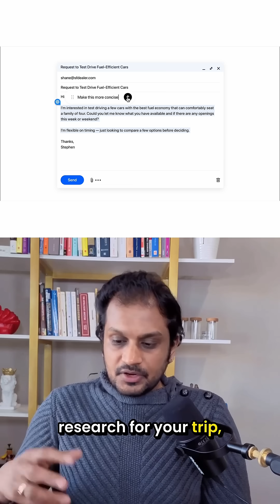OpenAI Just Launched ChatGPT Atlas — The AI Browser of the Future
OpenAI just launched ChatGPT Atlas — a full browser built around ChatGPT — and it’s already changing what it means to surf the web.

Imagine opening any webpage and instead of switching tabs or copying text, you just ask:
➡️ “Summarize this article.”
➡️ “Compare these two products.”
➡️ “What should I write in this email?”

That’s Atlas — the world’s first AI-native browser.

Top features include:
1️⃣ ChatGPT Sidebar — lives on every page, sees what you see, and helps you act instantly.
2️⃣ Browser Memories — remembers what you’ve browsed (if you allow it) and retrieves it later on command.
3️⃣ Agent Mode (Preview) — lets ChatGPT take action for you: book trips, fill forms, order groceries, and more — while you stay in control.

Privacy remains central — you decide what ChatGPT can read, remember, or ignore.

Starting with macOS, with Windows, iOS, and Android rolling out soon.

This isn’t just another browser.
It’s the browser built for the AI era.